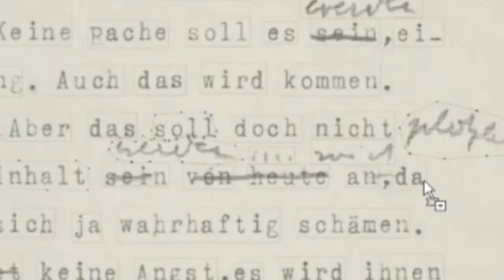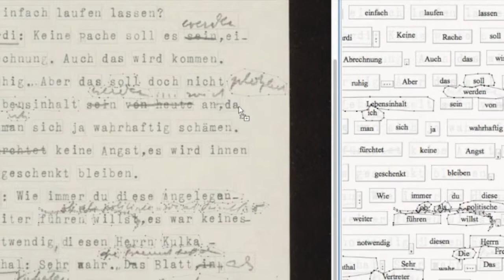Cutting Text: Doctors as Writers. A short film by Annja Neumann (2016)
This film was was premiered in October 2016 as part of the Cambridge Festival Ideas and the production of Arthur Schnitzler's play "Professor Bernhardi" at the Anatomy Theater in the Cambridge University Medical School.
The film shows Annja Neumann's research process, preparing the hand written manuscript (Urschrift) of "Professor Bernhardi"so that is can become part of the Cambridge Digital Edition of Schnitzler's work She is using editing system called Transcribo, which was developed at the University of Trier in Germany. The work is funded by the AHRC.

Director and Camera, Annja Neumann. Editor, Cary Parker.

Music, Anton Webern's "Fünf Sätze für Streichquartett, Op. 5: III." performed By the Julliard String Quartet, SME (on Behalf of Sony Classical).